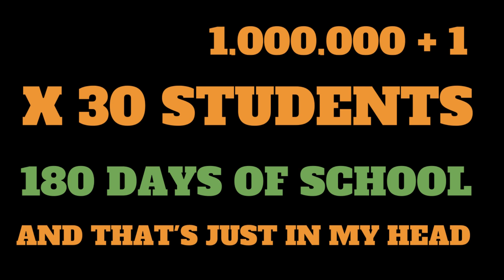If Only I Had Known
Great Stories from the Classroom. No 'How To' No Management Strategies! Just great, honest stories from my classroom and my students.